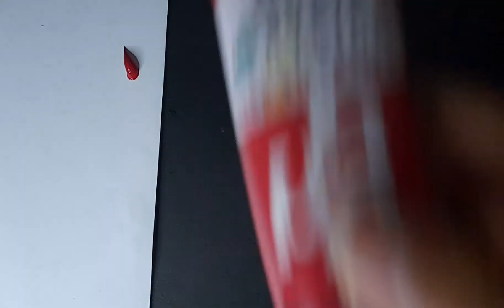رسم ثلاثي الأبعاد سهل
👍👍🔔🔔لا تنسو متابعة القناة من زر الإشتراك وتفعيل زر الجرص ليصلكم كل جديد ♥️
قناتي مخصصة لمحبي الفن بجميع أشكاله تعلم الرسم خطوة بخطوة كيفية الرسم بسهولة من الصفر وتعلم الرسم بالعربي مع كيفية الرسم بالخطوات
فيديوهات متنوعة لتعليم الرسم بالرصاص بطرق جديدة في رسم الأشخاص ورسم الوجه